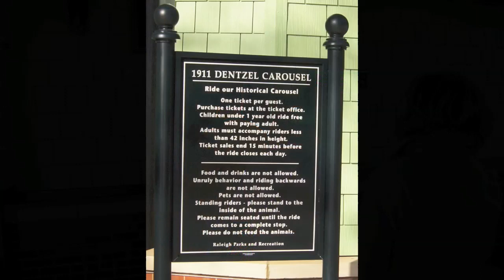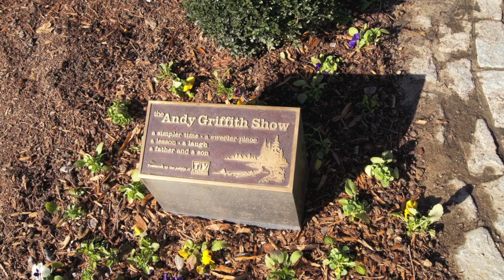Pullen Park Reopens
Founded in 1887, the 16th oldest park in America closed in 2010 for renovation.  Today, November 19, 2011, the park reopened.  The carousel building was replaced and the 1911 Dentzel Carousel restored.  The animals were repainted by Lisa Parr.